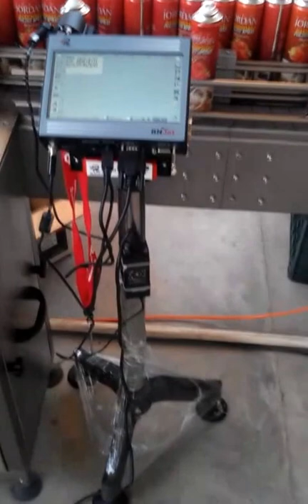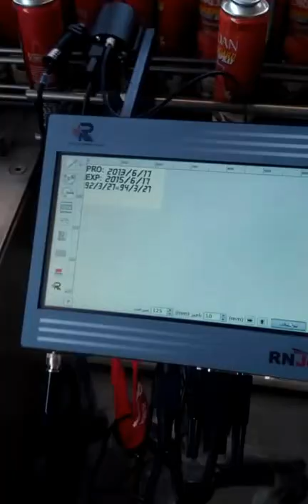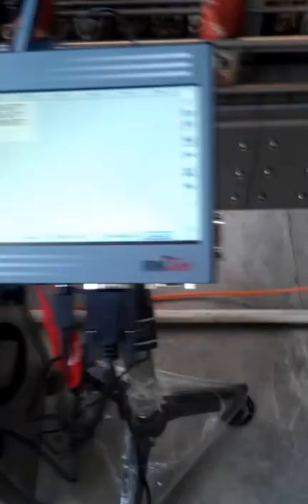Automatic Industrial Printing on Spray bottles | Coding & Marking on Spray Bottles with RNJet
Small character industrial inkjet printer prints production and expiry date on spray bottles.

🖨️ Automatic Industrial Printing on Spray Bottles | Coding & Marking with RNJet Printer by RN Mark Inc.

Discover the efficiency of RN Mark Inc.'s RNJet Printer for automatic industrial printing, coding, and marking on spray bottles. Our advanced inkjet technology ensures precise and durable prints of logos, text, numbers, and graphics directly on spray bottle surfaces, enhancing product identification and brand visibility.

✅ Key Features:

Industrial Inkjet Technology: Automatic coding & marking for spray bottles.
High-Quality Prints: Sharp and durable markings suitable for various bottle types.
Versatile Applications: Adaptable to different shapes and sizes of spray bottles.
Efficient Integration: Seamless operation in your production line environment.
Watch our demonstration to see the RNJet Printer in action, showcasing reliability and efficiency in spray bottle printing and marking.

🎥 In This Video:

Overview of automatic industrial printing capabilities on spray bottles
Benefits of using RNJet Printer for clear and durable prints
Live demonstration of logo, text, number, and graphic printing applications on spray bottles
Optimization tips for maximizing printing efficiency and ensuring product traceability